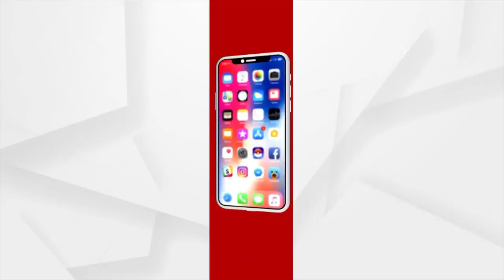ସାମ୍ବାଦିକଙ୍କୁ ରୋଟାରୀ କ୍ଲବ ତରଫରୁ ସମ୍ମାନ ଓ ପୁରସ୍କାର ପ୍ରଦାନ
ଆଜି ଭୁବନେଶ୍ୱରସ୍ଥିତ ବେଞ୍ଚମାର୍କ  ଅନୁଷ୍ଠାନ ପରିସରରେ ରୋଟାରୀ କ୍ଳବ୍ ଭୁବନେଶ୍ବର କ୍ୟାପିଟାଲ ପକ୍ଷରୁ ଓଡ଼ିଆ ସାମ୍ବାଦିକତା ଦିବସ ପାଳିତ ହୋଇଯାଇଛି